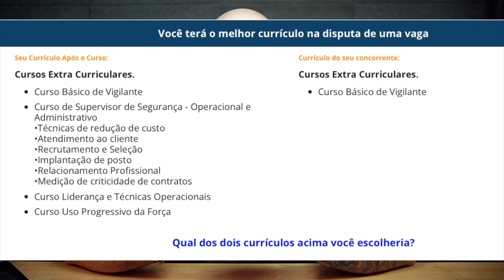Lei que vai gerar empregos para vigilantes ( Parte 4 )